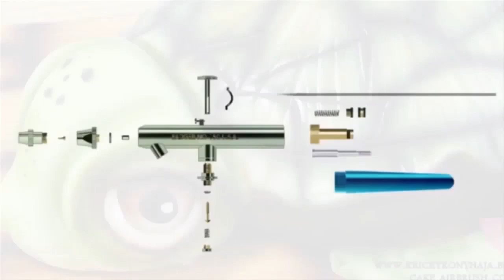Kricky Cakes Decoration: Halloween Pumpkin cake tutorial (realistic fingers, eyeball)